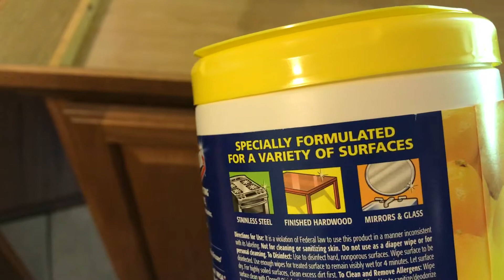How to clean sticky cabinet tops with Clorox wipes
Cleaning greasy cabinet top with the Clorox wipes